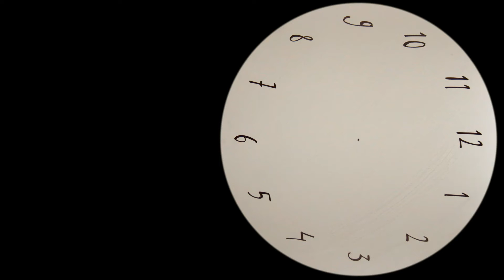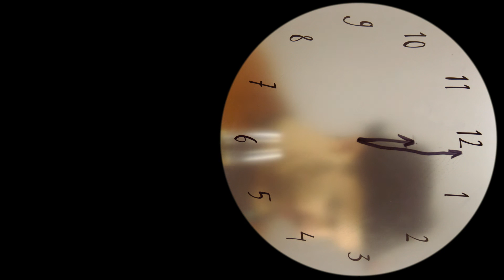MAARTEN BAAS | Grandfather Self Portrait